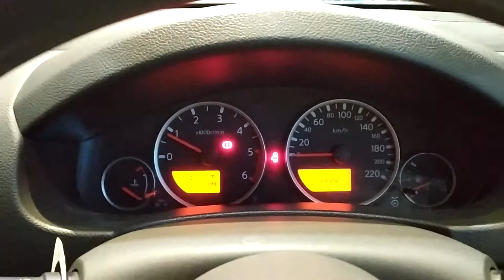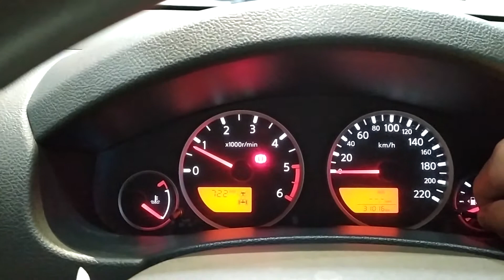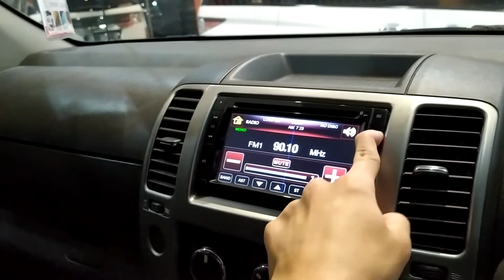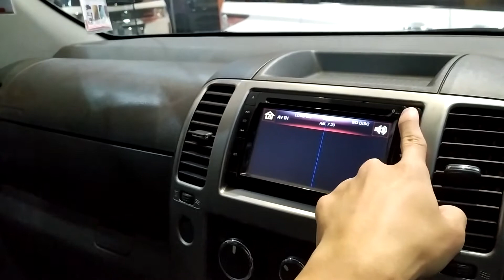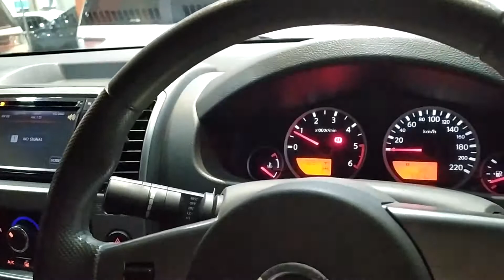Nissan Navara NP200 Sport Version (2014) review - Indonesia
Untuk info mengenai stok dan pemesanan bisa menghubungi Nisa di 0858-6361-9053 (Sls Counter)

Omega Motor  :
JL. Lengkong Besar No. 78, Bandung

Omega Motor/Mega Putra Mobilindo
JL. BKR No. 27, Bandung

Dapatkan Penawaran dari Omega Motor :
- Harga Cash dan Credit Sama
- Tanpa Biaya provisi
- Tanpa biaya Survey
- Biaya Admin Termurah
- Layanan Servis di Bengkel Resmi
- Trade In Kendaraan